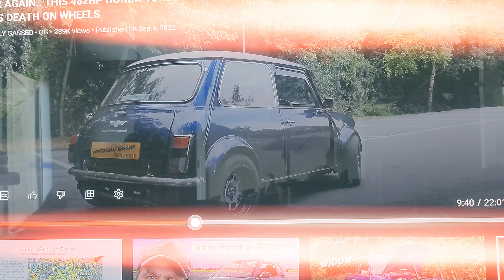When Sandy drives in sport mode.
This is how I feel when Sandy drives now that we've done some upgrades to the mini.